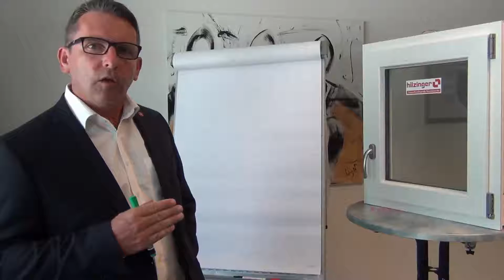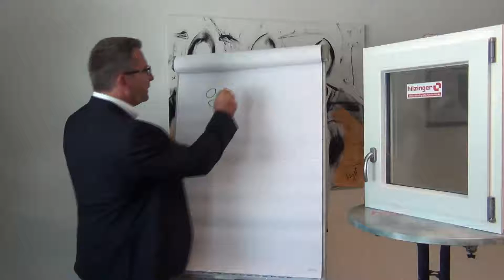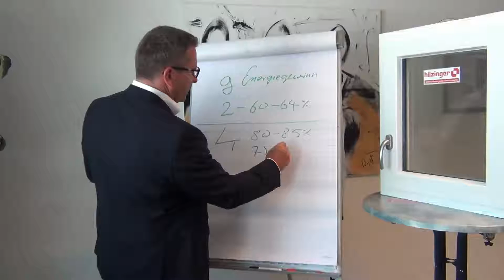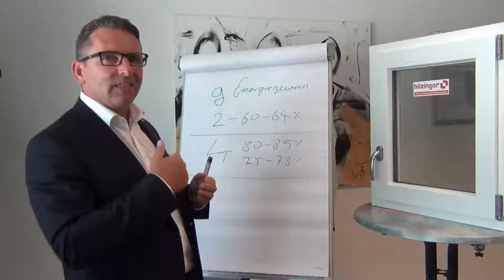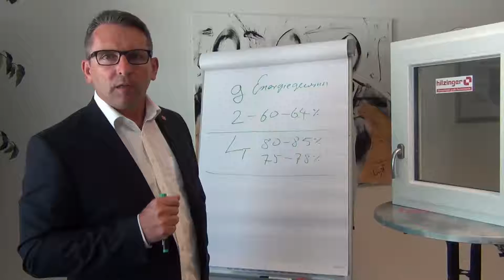U-Wert Fenster Teil 2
Harald Schmidt / hilzinger : Der U-Wert bei Fenstern ist wichtig, aber nicht das alleinige Kriterium. Bauherren und  Modernisierer sollten z.B. auch auf den Energiegewinn und die Lichttransmission achten.